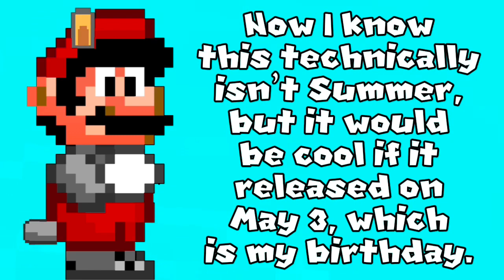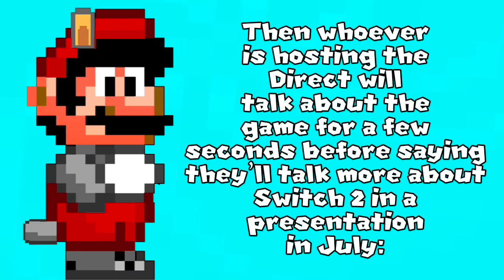Predicting Every Mario Game in 2024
Happy New Year! For the first video of 2024, I’m going to be predicting what Mario games I think we could get this year.

Victory! - Mario And Luigi Superstar Saga + Bowser’s Minions
Title Screen - Paper Mario The Thousand-Year Door
Koopaseum - Mario & Luigi Partners in Time
Special World 8 (Crown) - Super Mario 3D Land

Nintendo Switch 2, New 3D Mario, Paper Mario The Thousand Year Door,
Luigi’s Mansion 2 HD, Princess Peach Showtime, Mario VS. Donkey Kong, Nintendo